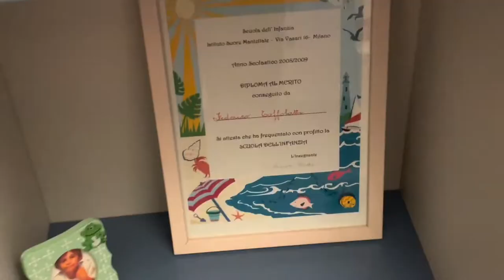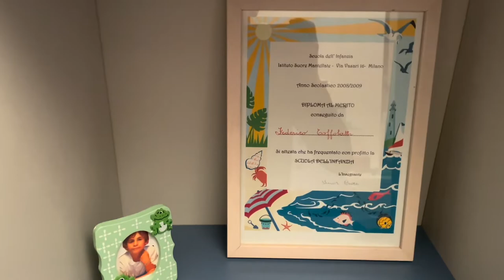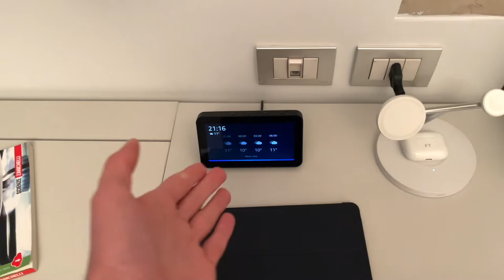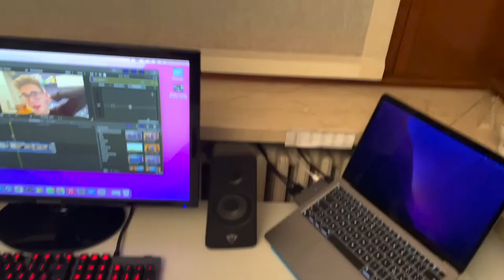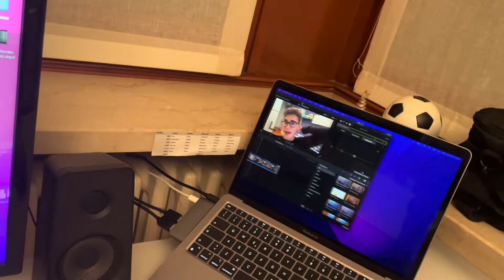il mio desk tour del 2021!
SEGUITECI SU

PC: MacBook Air 2017
Telefono: iPhone 7
Monitor: Samsung S24D330

LIKE E CONDIVIDETE!

Intro e outro fatte da Toffo.